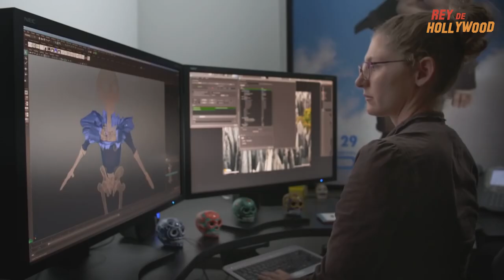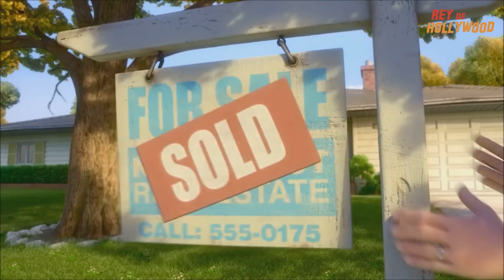Top 5 Mejores Películas de Disney Pixar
Análisis y resumen de las 5 mejores películas de Pixar